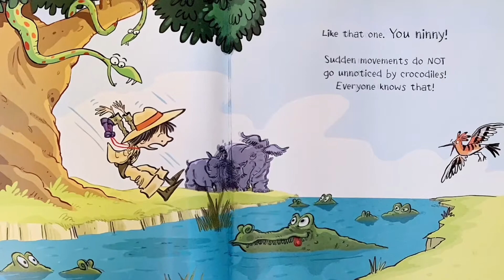OFFICIAL BOOK PAPA CHANNEL TRAILER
If Reading Rainbow had a baby with Sesame Street and rad, dad jokes—
the result would be better than this, but possibly… just maybe, something like it.

Book Papa is the brainchild of a home schooling, hip-hop, geek-dad.  Its  intent is to tell the same stories and some new ones — differently. It was crafted to represent and expose urban/ hip hop culture in a fun, winsome and comprehensive way all the while championing the amazing cause of literacy. Books are amazing! Since when was that status ever been questioned?

Every dope Emcee needs a mic right?
Book Papa is no exception!
As Book Papa, with the help of my puppet cohost (Mic The microphone) we share stories, tons of laughs and search each amazing story for what possible pearl the author may have intended to gift us, the reader.

Life is a journey. Each page is a passport! Come fly with us!

And remember… when you’re bored sick
a book’s a good doctor.
Come find the cure with—
Mike and Book Papa!